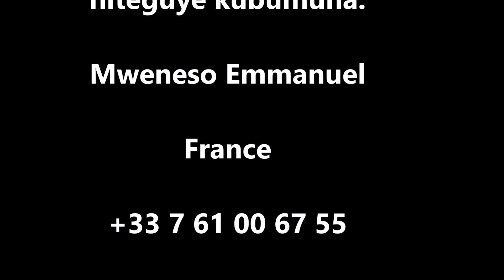DUKOSORE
Mu mpuhwe n'Imbabazi Imana ifitiye ibiremwa byayo, nta kintu ikora itabanje kuburira abana bayo. Amosi 3:7

Muri iriya myaka ya 80, Imana yahagurukije, abayubaha mu mpande z'isi kugirango bategurize isi ko igihe cya nyuma kigeze. Ariko ni nako satani akoresha amayeri ye yose kugirango uwo murimo wo gutanga umuburo uheruka we gusohozwa uko bikwiye. Ateza cyane cyane urujijo mu gusobanukirwa cyangwa se kwirengagiza umucyo uburira abana bayo ibigiye kuba.

Nitwite ku Ijambo ry'Imana, buri wese ku giti cye kuko imbere y'intebe y'urubanza,ntawe uzaherekeza undi.